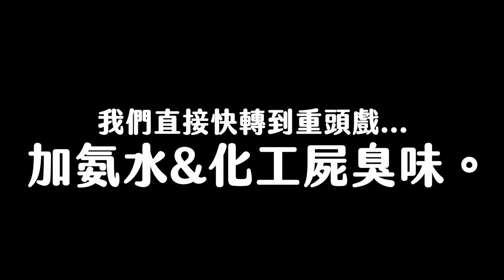製作「？臭」風味臭芬蠟燭！點著直接開啟地獄大門？【胡思亂搞】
上次做了臭皂，這次來試著做臭芬蠟燭
不得不說這次…成功很多，這點著直接通往地獄…